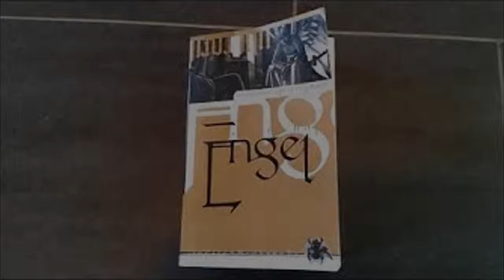[Lesung] Engel: Hiobs Botschaft - Fegefeuer - Kapitel 13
3. überarbeitete Neuauflage 2004